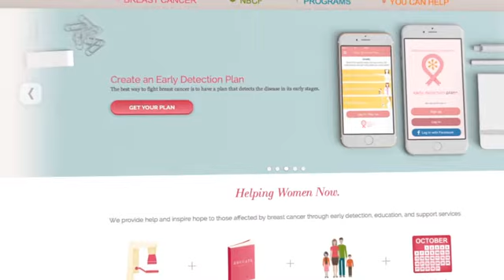BADIA SPICES GARLIC PROMOTES BREAST CANCER AWARENESS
Badia Spices is once again commemorating Breast Cancer Awareness Month by teaming up with National Breast Cancer Foundation, Inc.® (NBCF). The partnership is designed to help broaden awareness for breast cancer while raising funds to support NBCF’s mission to help women now by providing help and inspiring hope to those affected by breast cancer through early detection, education and support services.

NBCF is one of the most recognized and respected breast cancer charities in the nation. Since 2003, NBCF has received the highest 4-star rating by Charity Navigator, America’s premier charity evaluator.  Each year, over 80% of their revenue is directed to their life-saving programs, and because of that, NBCF has grown.

For over 30 years, Badia Spices has brought to market the finest ingredients from all corners of the world; Badia is committed to offering their consumers the highest quality, at the best prices. In just four years, with the help of its consumers, Badia Spices has raised $450,000 to benefit NBCF.

This year Badia Spices’ crusade to help NBCF will begin with National Breast Cancer Awareness Month in October 2015 and continue through October 2016. NBCF’s logo will appear on all 3 oz. Garlic Powder packaging and Badia Spices will donate 5% of all global sales to NBCF.

“Thanks to partners like Badia Spices, the message of early detection of breast cancer and the importance of personalized medicine is reaching across the globe,” says Janelle Hail, NBCF Co-Founder & CEO.  “The funds they raise help us provide thousands of free early detection and navigation services in all 50 states, and they ensure that breast cancer patients outside the U.S. have access to information about personalized treatment.”

“As a global company that exports product to more than 70 countries, Badia Spices is part of a diverse community and we are proud to support the prosperity of the communities where we live, work and play. We appreciate our consumers’ charitable involvement and look forward to once again giving back to NBCF through this national partnership,” said Joseph “Pepe” Badia, President, Badia Spices.

For more information on how you can support NBCF, please visit nbcf.org or to learn more about Badia Spices, please visit badiaspices.com.